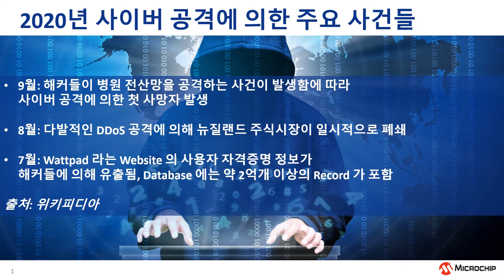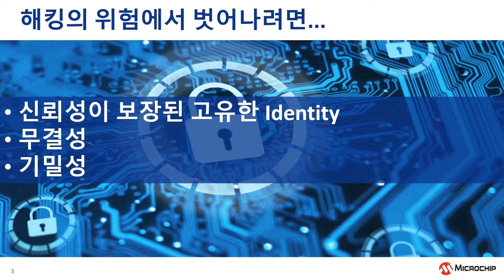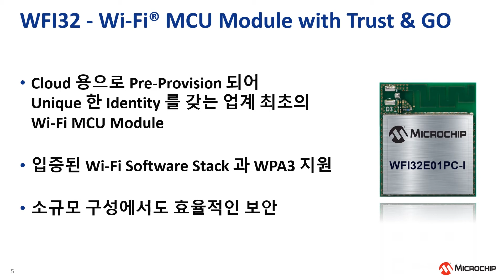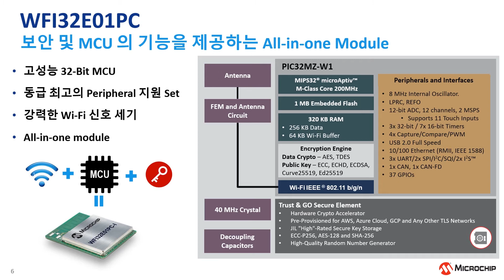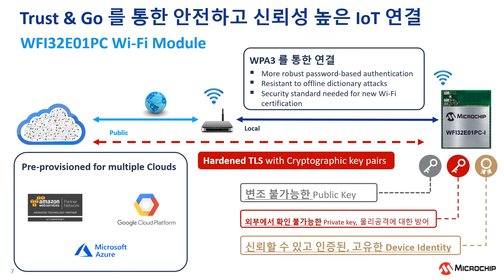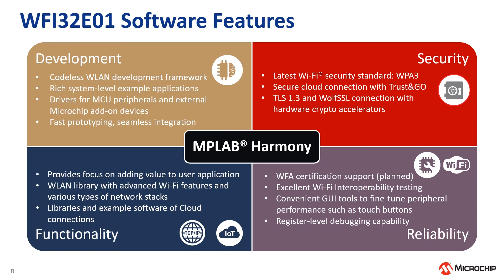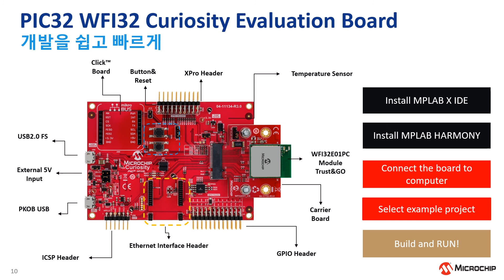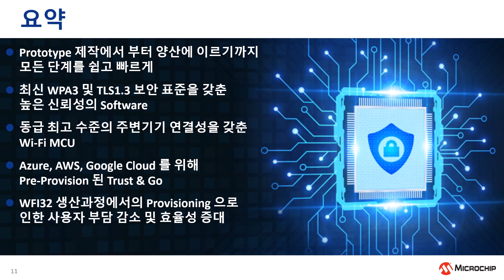출시 시간 단축 및 생산 간소화를 위한 사전 프로비저닝된 Wi-Fi® MCU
IoT 제품은 항상 보안이 최우선입니다. 그러나 엔지니어에게는 안전한 IoT 제품을 어떻게 생산, 프로비저닝 및 보호할 것인지도 역시 주요한 관심사입니다. 이 웨비나는 Trust&GO 플랫폼 기술을 특징으로 하는 Wi-Fi 지원 MCU인 WFI32E01PC 제품군을 소개합니다. 이 솔루션이 어떻게 공장에서 프로그래밍되고 검증 가능하며 안전한 ID를 하나의 통합 모듈로 제공하여 IoT 제품을 생산하는 데 필요한 복잡성과 노력을 획기적으로 줄일 수 있는지 알아보십시오.